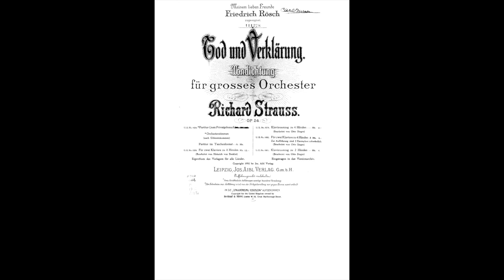Strauss R.: Tod Und Verklärung op. 24 - Karl Böhm; RIAS Symphony Orchestra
Tod Und Verklärung op. 24

Karl Böhm, direttore
RIAS Symphony Orchestra
Berlin, 1950